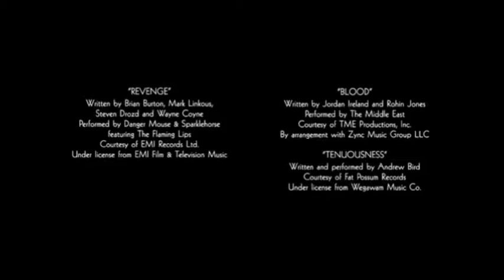Timon and Pumbaa Rewind Crazy, Stupid, Love 2011